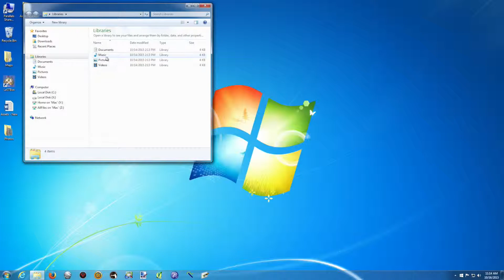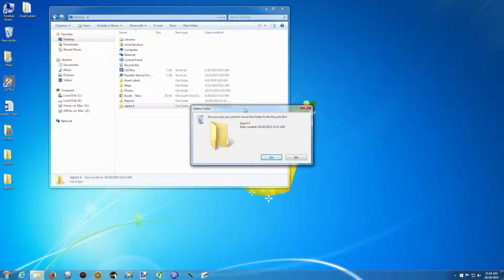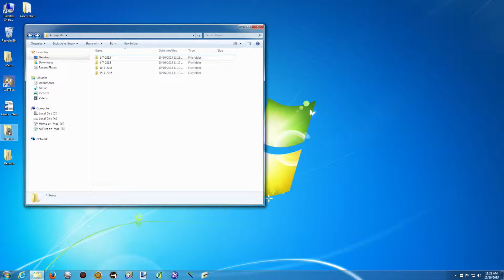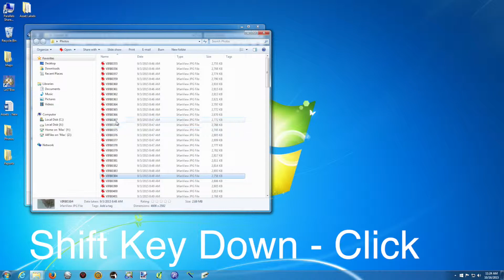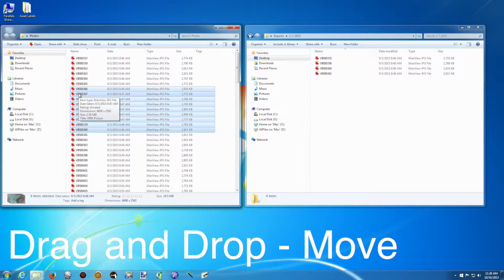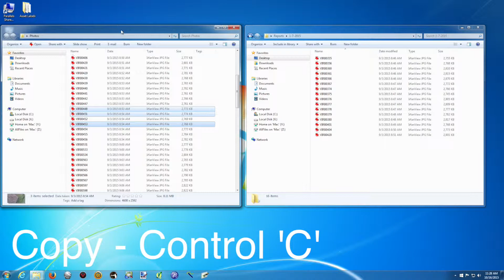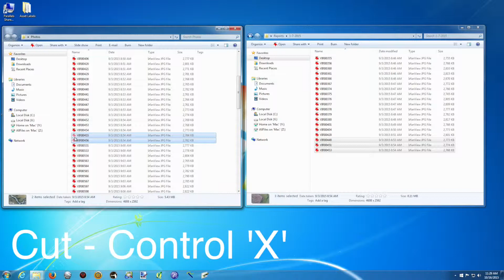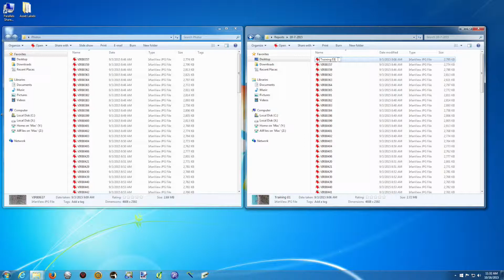IT Basics - File Management 02